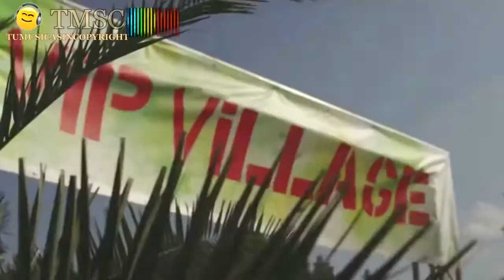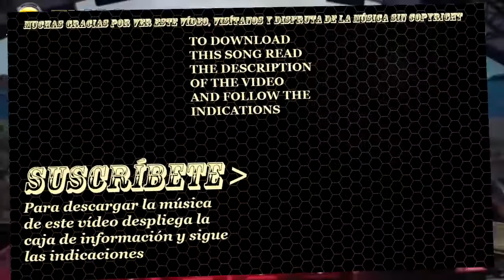METR - Stories [TMSC] (Sin copyright)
La mejor música sin copyright para usarla en YouTube. Canciones sin derechos de autor para tus vídeos de YouTube. Podrás monetizar sin problemas. Tenemos cientos de canciones sin copyright.

Para usar la música en tus vídeos tienes que copiar y pegar en la descripción de los vídeos donde uses esta música la siguiente descripción y siguientes direcciones que hay entre las líneas:

Canción sin copyright
Música sin derechos de autor
Canción sin derechos de autor
Música para tutoriales de maquillaje
Música para tutoriales de belleza
Música para tutoriales de cocina
Música para tutoriales de recetas
Música para Haul
Música para tutoriales
Música para vlog
Música para YouTube
Música para fondos de vídeo
Canción para tutoriales de maquillaje
Canción para tutoriales de belleza
Canción para tutoriales de cocina
Canción para tutoriales de recetas
Canción para Haul
Canción para tutoriales
Canción para vlog
Canción para YouTube
Canción para fondos de vídeo
Musica sin copyright
Cancion sin copyright
Musica sin derechos de autor
Cancion sin derechos de autor
Musica para tutoriales de maquillaje
Musica para tutoriales de belleza
Musica para tutoriales de cocina
Musica para tutoriales de recetas
Musica para Haul
Musica para tutoriales
Musica para vlog
Musica para YouTube
Musica para fondos de vídeo
Cancion para tutoriales de maquillaje
Cancion para tutoriales de belleza
Cancion para tutoriales de cocina
Cancion para tutoriales de recetas
Cancion para Haul
Cancion para tutoriales
Cancion para vlog
Cancion para YouTube
Cancion para fondos de vídeo
METR
METR - Stories
METR - Stories [TMSC]